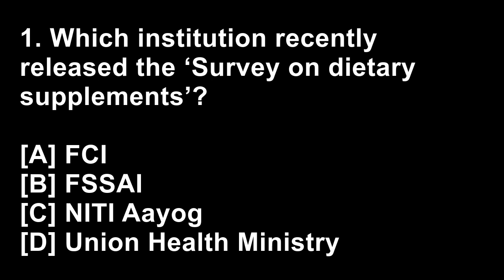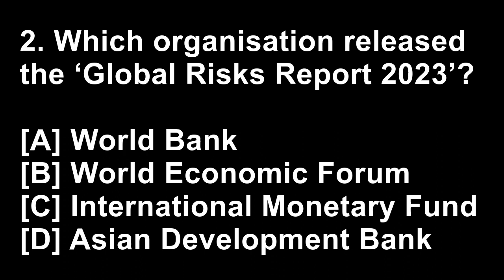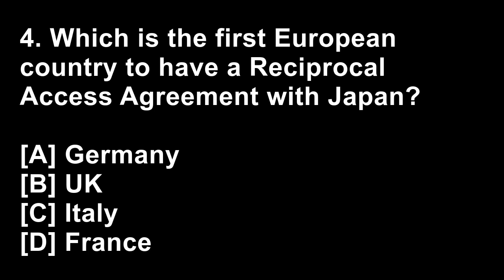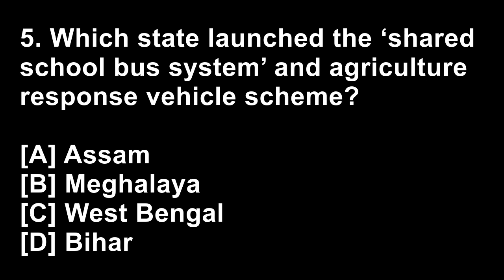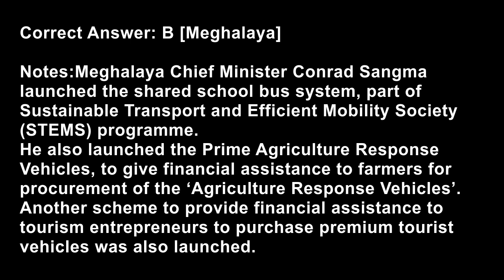AAJ KI TAJA KHABAR 15-JAN-2023 | Current affairs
1.Which institution recently released the ‘Survey on dietary supplements’?
[A] FCI
[B] FSSAI
[C] NITI Aayog
[D] Union Health Ministry

Notes:
The Food Safety and Standards Authority of India (FSSAI) recently released a survey on dietary supplements.
The regulator tested 145,000 protein powder samples and found 4,890 to be unsafe and 16,582 to be substandard. The Consumer Protection Act 2019 bans misleading advertisements about a product or service falsely describing a product and deliberately concealing information on sugar content while focusing on immunity boost.

2.Which organisation released the ‘Global Risks Report 2023’?
[A] World Bank
[B] World Economic Forum
[C] International Monetary Fund
[D] Asian Development Bank

Notes:
The Global Risks Report 2023 was recently released by the World Economic Forum (WEF). As per the report, failure to mitigate climate change’ as well as ‘failure of climate change adaptation’ are the two most severe risks facing the world in the next decade.
They are followed by ‘natural disasters and extreme weather events’ and ‘Biodiversity loss and ecosystem collapse’.

3.Who is the author of the ‘Revolutionaries- The Other Story of How India Won Its Freedom’ Book?
[A] Amit Shah
[B] Sanjeev Sanyal
[C] Santishree Dhulipudi Pandit
[D] Manoj Soni

Notes:
Union Home Minister Amit Shah released a book titled ‘Revolutionaries- The Other Story of How India Won Its Freedom’
The Author of the book is Economist Sanjeev Sanyal who is also a member of Economic Advisory Council to the Prime Minister.  Some other books authored by him include Land of the Seven Rivers, The Indian Renaissance and The Ocean of Churn.

4.Which is the first European country to have a Reciprocal Access Agreement with Japan?
[A] Germany
[B] UK
[C] Italy
[D] France

Notes:
The UK Prime Minister signed a landmark defence agreement with the Japanese Prime Minister at London.
This is regarded as the most significant defence agreement between the two countries in more than a century, which allows UK forces to be deployed to Japan. The UK is the first European country to have a Reciprocal Access Agreement with Japan.

5.Which state launched the ‘shared school bus system’ and agriculture response vehicle scheme?
[A] Assam
[B] Meghalaya
[C] West Bengal
[D] Bihar

Notes:
Meghalaya Chief Minister Conrad Sangma launched the shared school bus system, part of Sustainable Transport and Efficient Mobility Society (STEMS) programme.
He also launched the Prime Agriculture Response Vehicles, to give financial assistance to farmers for procurement of the ‘Agriculture Response Vehicles’. Another scheme to provide financial assistance to tourism entrepreneurs to purchase premium tourist vehicles was also launched.